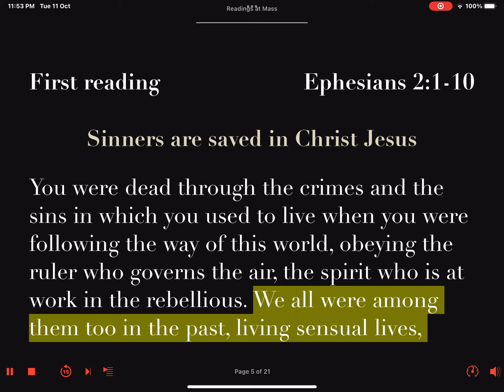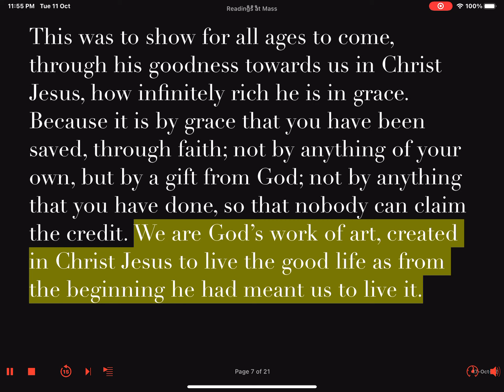Daily Reader's Prep First Reading [Feria] Monday Week #29 Ordinary Time 17 October 2022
First Reading: Ephesians 2:1-10